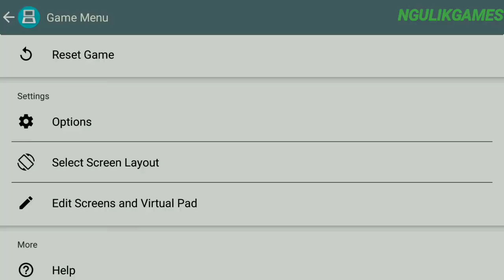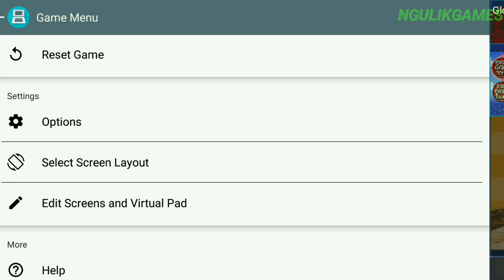Cuma 40Mb Bisa Main Game One Piece Seru Ini Di Android Offline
Hallo Semua, Kali Ini Saya Akan Share Gameplay Dari Game Yang Seru Banget, Yaitu Game One Piece Untuk Android, Untuk Kalian Yang Suka Game Action Bisa Coba Game Ini Karena Seru Banget.

Game nya Disini:

- Offline

Terima Kasih Atas Support Kalian Selama Ini, Kalian Bisa Juga Donasi Agar Channel Ini Bisa Terus Berkembang